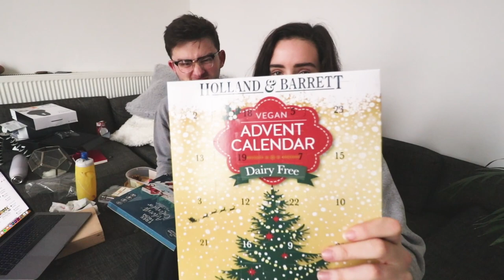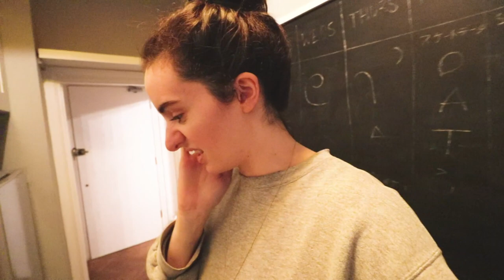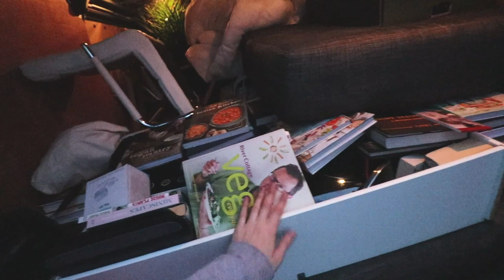IT'S MOVING DAY! | VLOGMAS DAY 1